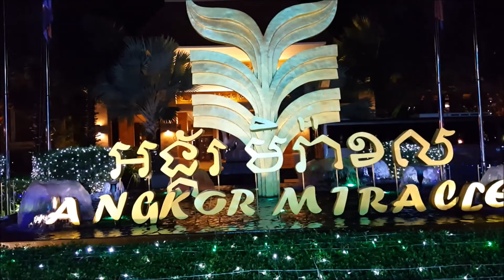Merry Christmas - Happy New Year 2018 - Angkor Miracle Resort and Spa, Angkor Miracle Resort & Spa,